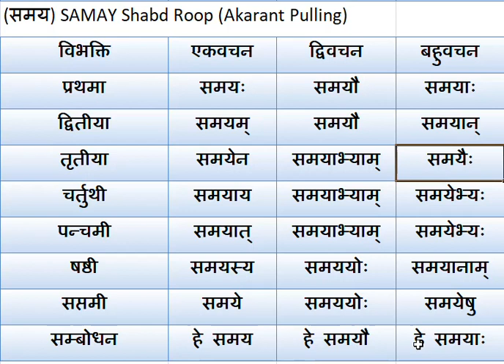संस्कृत में समय का अकारान्त पुल्लिंग शब्दरूप SAMAY Shabd Roop in Sanskrit Akarant Pulling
मित्रों, इस वीडियो में आप संस्कृत में समय का शब्दरूप अकारान्त पुल्लिंग में सीखेंगे , कृपया पसंद आने पे वीडियो को साझा करे |